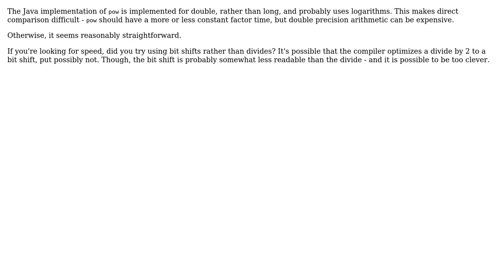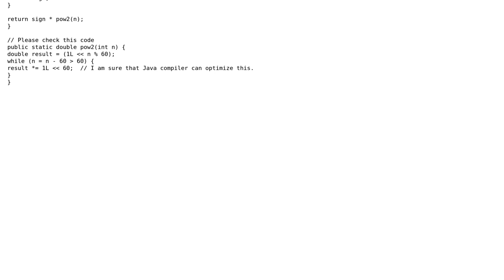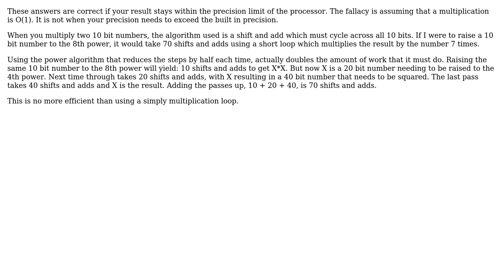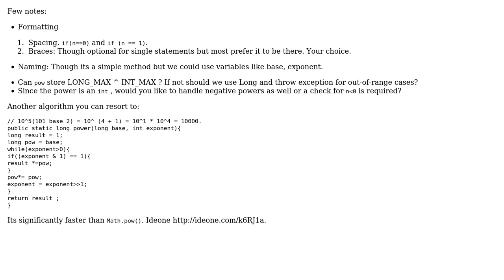Code Review: Calculating nth power of x (5 Solutions!!)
Code Review: Calculating nth power of x

With thanks & praise to God, and with thanks to the many people who have made this project possible! | Content (except music & images) licensed under CC BY-SA | Music | Images & others | With thanks to user thepace user Leonid user Kevin Johnson user Jamal user Donald.McLean user dharam user 200_success and the Stack Exchange Network Trademarks are property of their respective owners. You are responsible for your own actions.